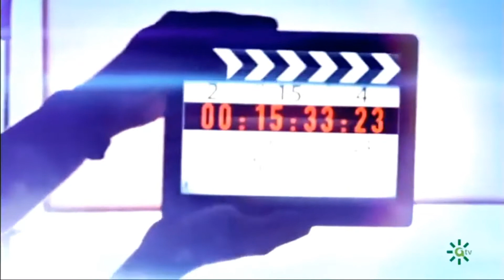Entrevista Cristina Mediero programa UNA DE CINE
Entrevista a Cristina Mediero en el programa de TV Una de Cine